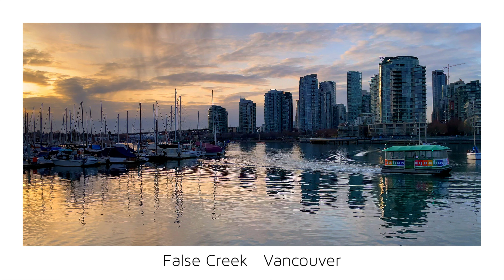【Vancouver -False Creek-18】🇨🇦 1 Minute